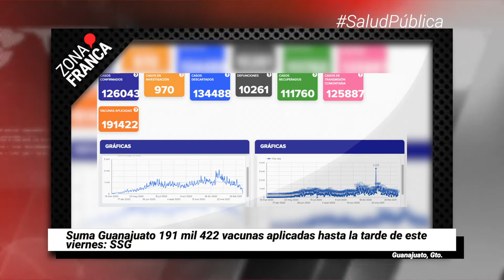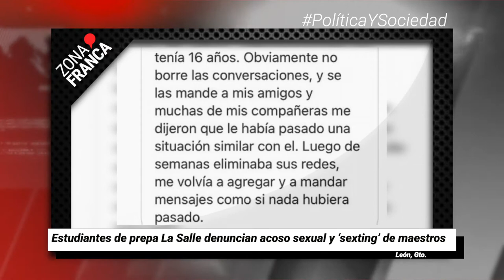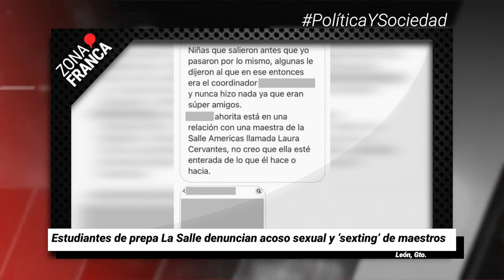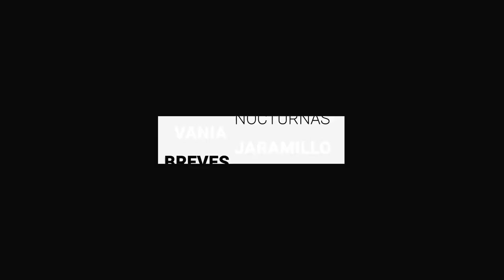Familia leonesa pide ayuda para localizar a Lupita, joven de 26 años | BrevesDeLaZona📰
Te traemos las ÚltimasNoticias
- Suma Guanajuato 191 mil 422 vacunas aplicadas hasta la tarde de este viernes: SSG.
- Estudiantes de prepa La Salle denuncian acoso sexual y ‘sexting’ de maestros.
- Familia leonesa pide ayuda para localizar a Lupita, joven de 26 años.
- “Primero los médicos”; pide Gobernador más vacunas ANTICOVID-19, en visita de Zoé Robledo.